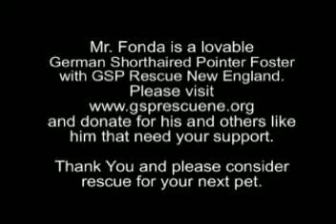Mr. Fonda Loves Bread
We had given eggs to a couple of neighbors who in turn gave us homemade bread and yeast rolls.  Mr. Fonda already ate the rolls the night before and I thought I put the fresh loaf of homemade bread out of reach.
While relaxing and having my coffee this morning, I witness this.
Even though painfully arthritic and with minimal sight, this old brown dog is not to be deterred.
to see more about GSP rescue.